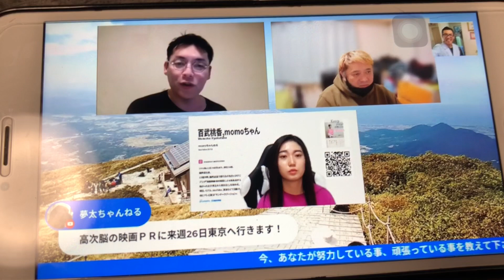高次脳機能障害 映画『いのち見つめて』堺チャレンジャーズ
映画『いのち見つめて』を全国展開を目指しています^ - ^